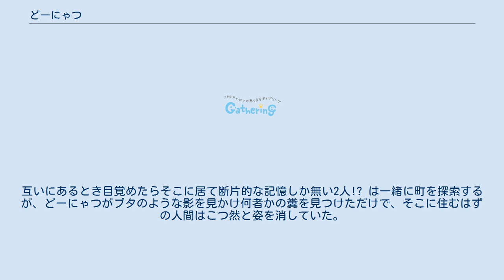どーにゃつ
『どーにゃつ』はコザキユースケによる日本の漫画作品。
『ヤングガンガン』（スクウェア・エニックス）において、2012年1号から連載中。
 何らかの理由で廃墟と化した東京都新宿を舞台に、ドーナツ（リングドーナツ）のような身体を持つネコもしくはそれに似た生き物「どーにゃつ」と、同様に食品のような胴体を持つ動物の姿をした仲間たちの冒険を描く「異色ハードSFロマン」。
髑髏の転がる破壊された街並みを背景に、真横から見ると食品に見える身体を持ち言葉を交わす仲間たちのゆるい生活を描く。
 単行本第1巻発売を機に、フィギュアやアニメグッズの製造・販売をするアルジャーノン・プロジェクトから「おかしなフィギュア どーにゃつ」「おかしなストラップ どーにゃつ」、アニメイトオンラインショップから「クリアファイル」「マグカップ」「ラバーストラップ」といった商品展開も開始された。
 2013年6月1日より、全国劇場にて約2分間のショートムービーが公開された。
 2012年2月3日から同年3月1日にかけて、同人漫画などを扱うダウンロード販売サイト「COMEE」と漫画作成ソフト「コミPo!」とのコラボレーションとして、どーにゃつ・ベーガルのキャラクター素材を収録した特別仕様の「コミPo!」を使った企画「どーにゃつマンガコンテスト」が実施された。
この際に配布された限定仕様「コミPo!」は単行本第1巻発売に伴って2012年8月よりヤングガンガン特設サイトにて再配布が開始され、同ソフトの無料体験版と同様、どーにゃつ達の素材を使ったマンガを作ってブログやTwitterなどで発表できる（但し、商用利用は不可）。
 ※以下は単行本第1巻収録分（第13話まで）のあらすじ。
 21世紀の新宿。
荒れ果てた通りに髑髏の転がる街で、主人公は「ベーガル」と名乗る奇妙な姿をしたネコと出会う。
自分の名前を思い出せない主人公に、ベーガルは「どーにゃつ」と名づけた。
輪のような彼の胴体を面白がるどーにゃつだが、ガラスに映った自分の姿もドーナツのようだった。
互いにあるとき目覚めたらそこに居て断片的な記憶しか無い2人!? は一緒に町を探索するが、どーにゃつがブタのような影を見かけ何者かの糞を見つけただけで、そこに住むはずの人間はこつ然と姿を消していた。
寝場所を求めてさ迷う2人はやがて「王様ビル」という城のような建物にたどり着くが、中でどーにゃつ達を待っていたのは彼らを食べようとするネズミの集団だった。
ネズミたちの追っ手からどうにか逃れた彼らは、「バームクーガー」と名乗るどーにゃつらと同様の姿をしたネコと出遭う。
自宅でパソコンなどを使って情報収集をしているバームによると、この世界では3年ほど前から生きている人間の痕跡が無いという。
住処の無いどーにゃつとベーガルはバームと共同生活を始め、程なくして図々しくて力持ちの「クマカロン」や高飛車な女の子「ローニャ」を仲間に加え生活を共にし始めた。
そんなある日、クマカロンとゴミ捨てに行った先でかつてのネズミ集団「マチュマロ」に襲われたどーにゃつは、1人はぐれてネズミにやられそうになった瞬間、不思議な空間に迷い込んだ。
そこには自分そっくりのネコが居たが、巨大な手のひらに乗って乱入してきたブタによってどーにゃつは元の世界に連れ戻された。
仲間たちと無事に再会した彼が見たものは、建物に寄りかかる巨大な人型のロボットだった。
 ※以下は単行本第4巻収録分（第50まで）に登場したキャラクター及びその情報である。
なお、この作品のキャラクターは「食品の身体を持った動物」と「食品のような身体を持った動物に似た生き物」と2通りの説明がされるが、この節では前者に従う。
 2013年6月1日より新宿バルト9他、ティ・ジョイ系列の全国劇場にてショートムービーを上映。
7月からはYouTubeやニコニコチャンネルにおいてネット配信されている。
原作を比較的忠実に再現しているが、キャラクター設定が異なっている。